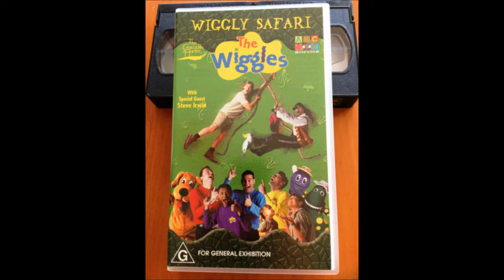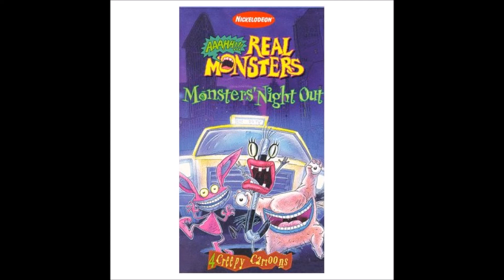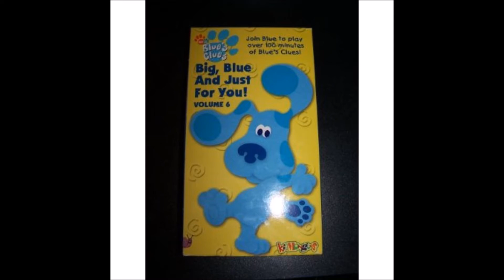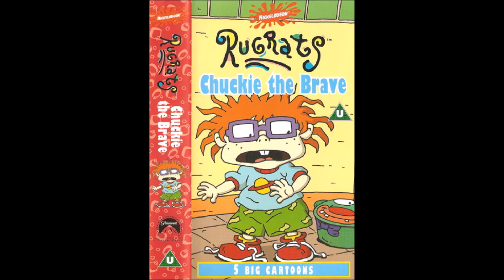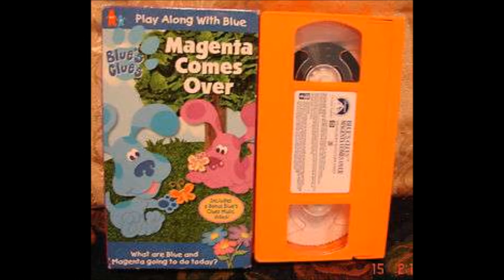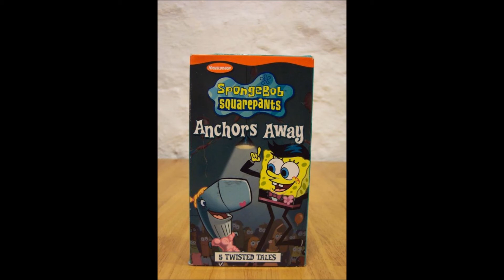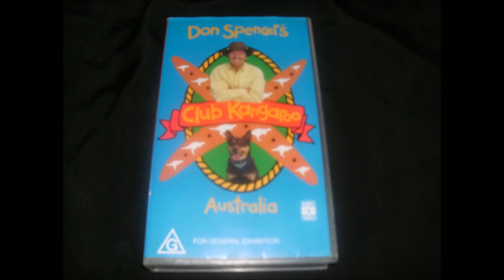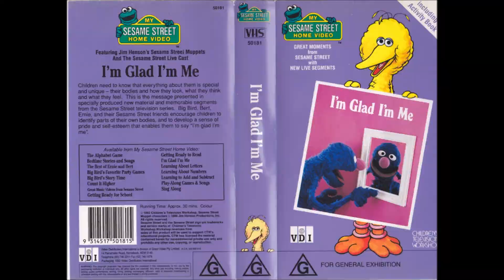VHS Tapes I'm Looking For In My VHS Treasure Hunt Part 1